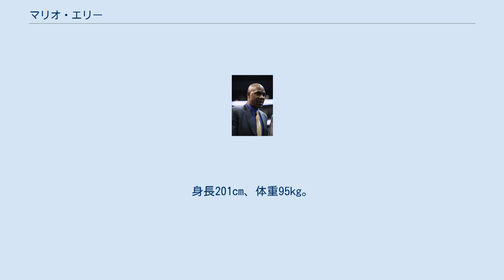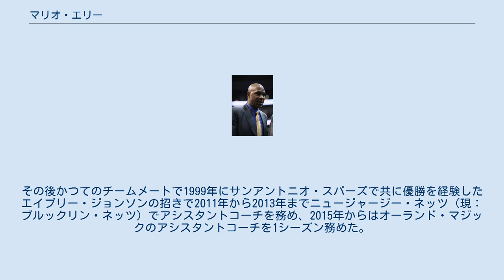マリオ・エリー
マリオ・エリー（Mario Antonio Elie、1963年11月26日 - ）は、アメリカ合衆国の元プロバスケットボール選手で引退後に指導者を務めた。
NBAのヒューストン・ロケッツ、などで活躍した。
ニューヨーク州ニューヨーク出身。
 1989年にプロのキャリアをヨーロッパで開始し、89年代は、南米、ヨーロッパ、CBAでプレーし、1990年にフィラデルフィア・セブンティシクサーズでNBAプレーヤーとなった。
その後5チームでプレーし、ヒューストン・ロケッツで2度、サンアントニオ・スパーズで1度優勝し、計3つのNBAチャンピオンリングを獲得している。
通算得点：6,265 (8.6 ppg)、リバウンド：2,017 (2.8 rpg)、アシスト：1,875 (2.6 apg) 2003年から1シーズングレッグ・ポポヴィッチの下でサンアントニオ・スパーズのアシスタントコーチを務めた後、ゴールデンステート・ウォリアーズ、ダラス・マーベリックス、サクラメント・キングスでそれぞれアシスタントコーチを務めた。
その後かつてのチームメートで1999年にサンアントニオ・スパーズで共に優勝を経験したエイブリー・ジョンソンの招きで2011年から2013年までニュージャージー・ネッツ (現：ブルックリン・ネッツ) でアシスタントコーチを務め、2015年からはオーランド・マジックのアシスタントコーチを1シーズン務めた。